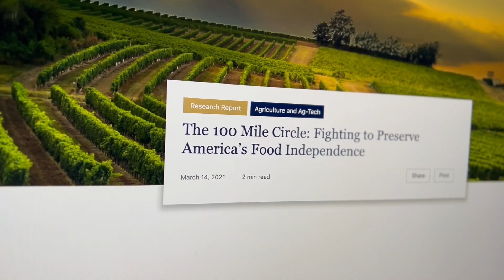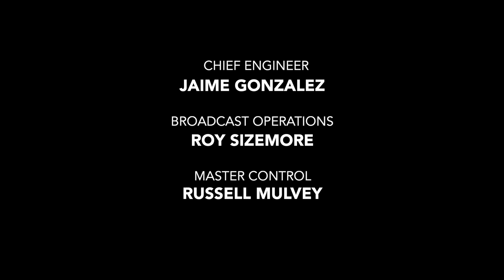American Grown: My Job Depends on Ag | Truck Chat: 100 Mile Circle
Water. Supply chain. War in Ukraine. Climate Change. How does it all impact Ag in the 100-mile Circle of Central CA? Jump in the truck and find out in this episode of American Grown!